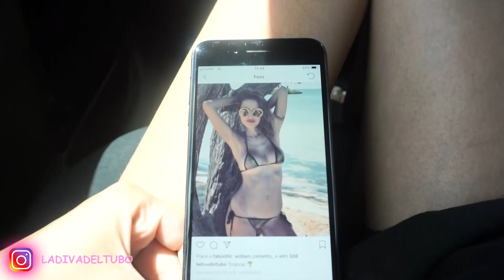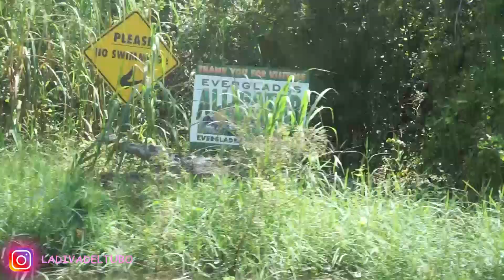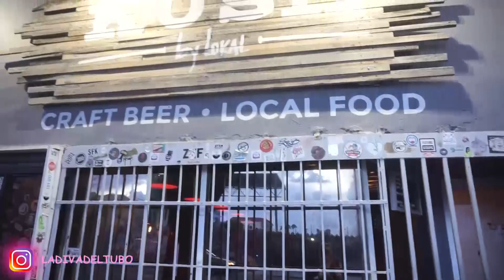HO PRESO IN BRACCIO UN ALLIGATORE 🐊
Musical.ly: ladivadeltubo

Canon 650D: